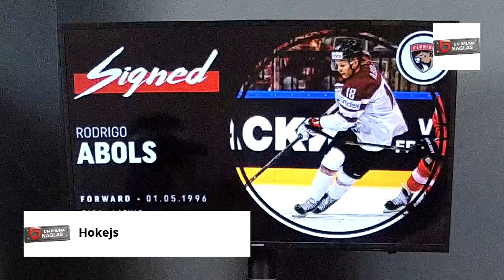Ģenerāļa un Bruņa Naglas #20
Humoristiskais sporta nedēļas apskats -
''Ģenerāļa un Bruņa Naglas'' #20 Katru pirmdienu 12:00

Šodien tēmās:
-Dainis Krištopāns- ČEMPIONS;
-Ostopenko 00700;
-Džošuā atdod savas jostas;
-Rodrigo Ābols uz Floridu;
-Savisckis un viņa čipi..
-Liverpool un Chelsea Čempioni;
-Ghetto 3x3 vīriem sudrabs Ķīnā;
-Čempionu līgai ir sava ''zemene'';
-Kuzņecovs un pulveris;
-Lebrona dēlam 1m IG sekotāji 24h;